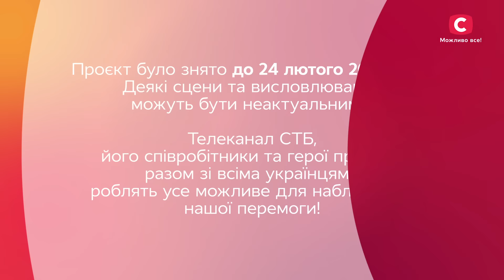Нестримна хімія: Юлія Дишлєва виконує дивовижний тверк – Танці. World of Dance – Випуск 5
Дивіться онлайн шоу Танці. World of Dance 1 сезон 5 випуск від 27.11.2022! Юлія Дишлєва довго займалася естрадними танцями, аж поки не побачила відео, де інші дівчата танцюють тверк. У шоу Танці. World of Dance 1 сезон учасниця хоче довести сама собі, на що вона здатна, а також показати, що її стиль може розповісти про будь-що на світі. У своєму танці Юлія гратиме роль несамовитого елементу алюмінію, який рухається в просторі. Не пропустіть космічний та гарячий тверк – дивіться онлайн проєкт Танці. World of Dance 1 сезон 5 випуск від 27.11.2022 на нашому YouTube-каналі.

Переможця обираєте ви! Голосуйте за своїх фаворитів/або за улюбленого учасника у нашому Telegram-каналі

00:00 – Історія учасниці
03:35 – Виступ Юлії Дишлєвої

Сайт проєкту Танці. World of Dance
Танці. World of Dance у Facebook
Танці. World of Dance у Instagram